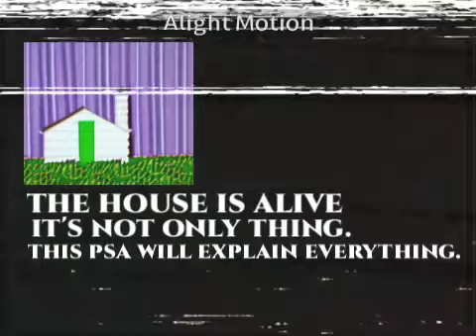New home P.S.A (ANALOG HORROR)